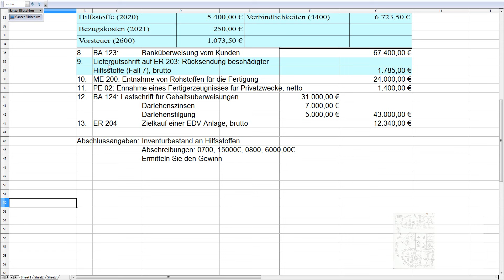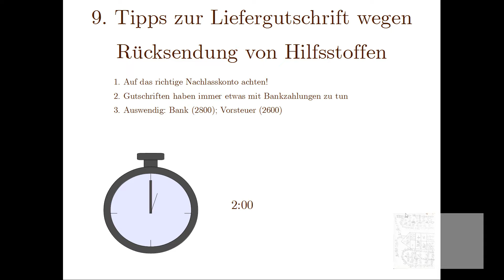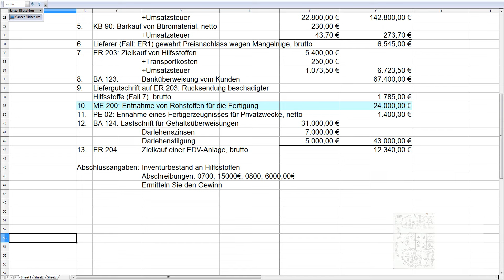9. Liefergutschrift wegen Rücksendung beschädigter Hilfsstoffe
Der Zulieferer nimmt beschädigte Hilfsstoffe zurück und schreibt unserem Unternehmen etwas gut und zwar auf dem Bankkonto.